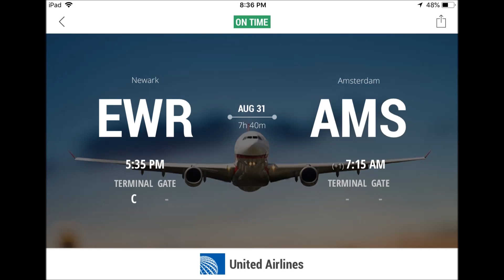Part 1- Amsterdam - Paleis Amsterdam - Muiderslot